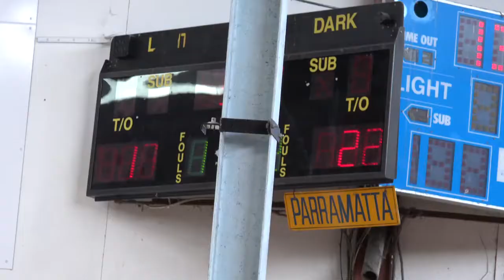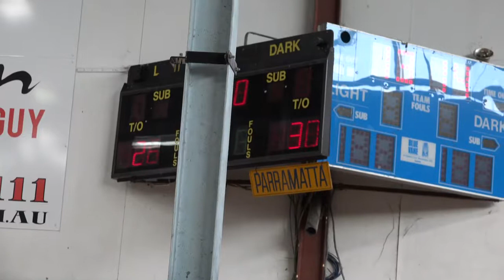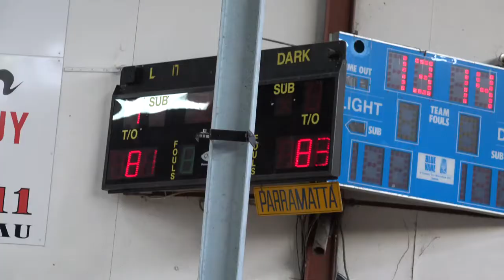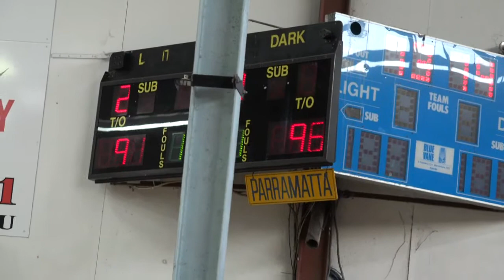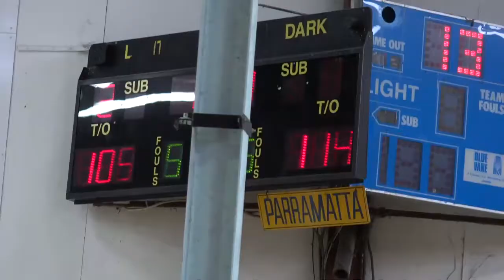UBL TV S02R11 Wildcats v Royals FEATURE GAME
UBL TV FULL GAME - WILDCATS 114 v ROYALS 105  S02R11
29 NOV 2014